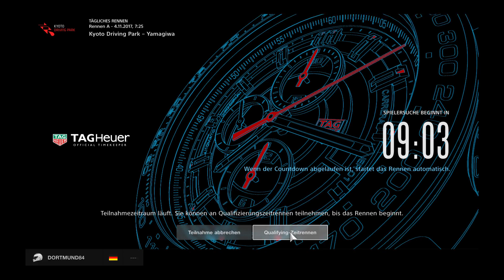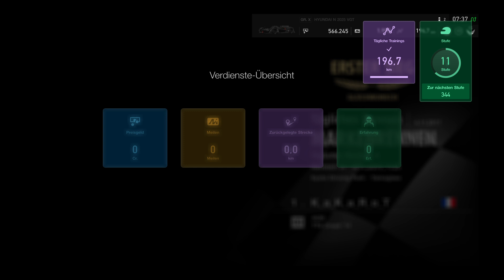DORTMUND 84 Gran Turismo™SPORT 2019 Teil 4